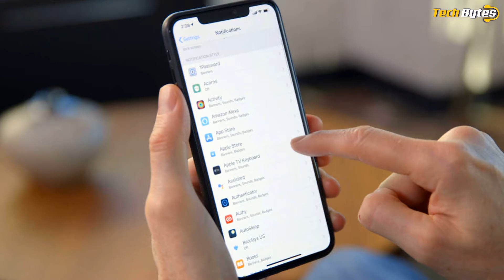Apple to crack down on tracking iPhone users | ENGLISH | TECHBYTES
The new privacy pop-up notifications, which will be part of an iPhone software update, will start appearing on most iPhones in late March or some point in April,

The delay in its anticipated rollout aims to placate Facebook and other digital services that depend on such data surveillance to help sell ads.

The one-time notices will require an app developer to ask a user's permission before the app tracks their activities "across other companies' apps and websites." Digital advertising experts believe that the warning will cause many users to decline permission.

Google said on Tuesday that is proactively working with Apple to improve the alternative offering.